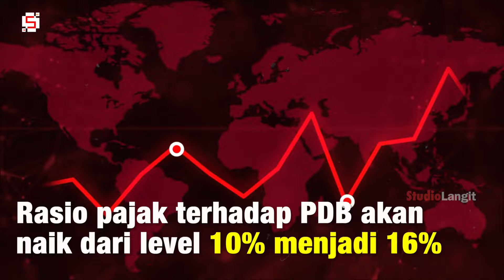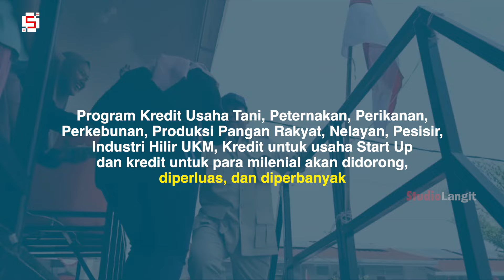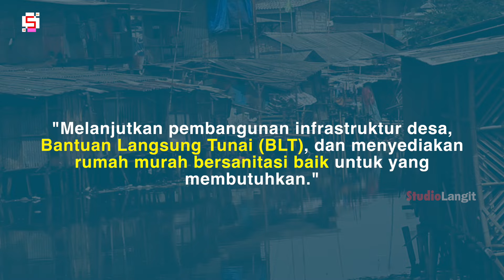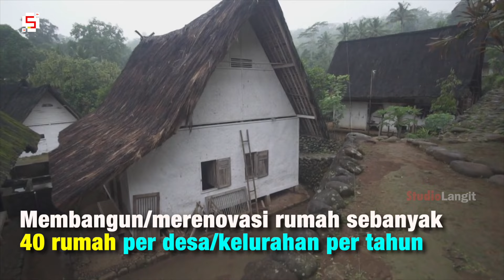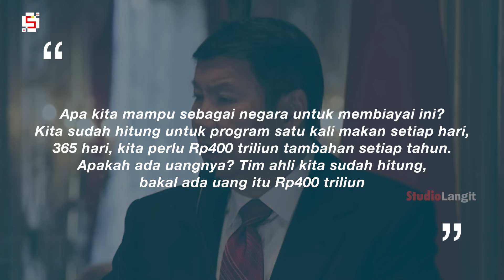RAKYAT MAKIN SEJAHTERA ATAU SEBALIKNYA !!! Inilah 8 Rencana Besar Prabowo saat Menjabat Presiden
Calon presiden yang unggul dalam perhitungan resmi Komisi Pemilihan Umum Prabowo Subianto memaparkan sejumlah rencananya dalam membangun Indonesia dalam lima tahun ke depan